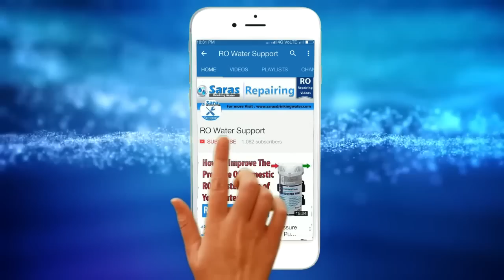Low TDS Membrane Cubit 75 GPD - Sellar - Neco Tech ( Wellon.co.in ) | RO Water Support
इस विडियो को देखना ना भूलें। ऐसा क्यों करते हैं , सेलर्स । अमेजन की भी इसमें बदनामी होती है । कैसे कोई खरीदेगा ऑनलाईन आरो स्पेयर्स ? यह कोई तरीका ऑनलाईन आरो स्पेयर्स सेल करने का । मुझे यह अच्छा नहीं लगा ।
Link for buying low tds membrane

KNL NF80 (Nanofiltration) TFC Dry 100 GPD NF Membrane, BARC licensed, flux rate around 22 ltrs/hr, Pore Size 0.0002 μ, Rejection rate between (80-90)%, for RO/NF (reverse osmosis) water purifiers

Hi-Tech RO Booster Pump Head Black for Water Purifier Pump -